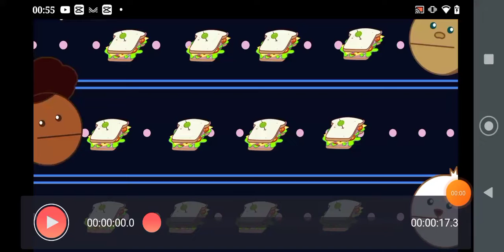20 de janeiro de 2023